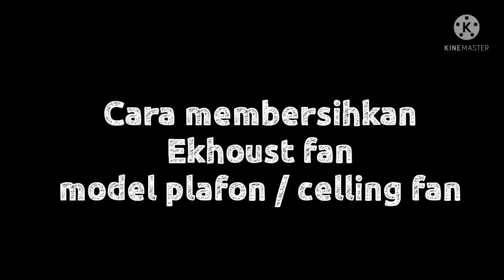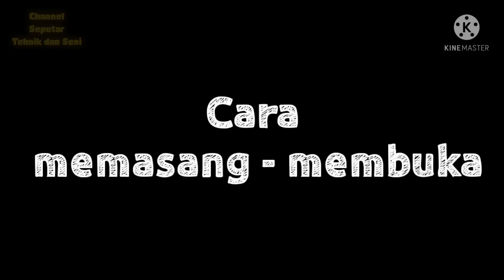Cara membuka cover dan membersihkan ekhoustfan plafon || Perawatan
Perawatan Cara membuka cover dan membersihkan ekhoustfan plafon agar alat selalu awet